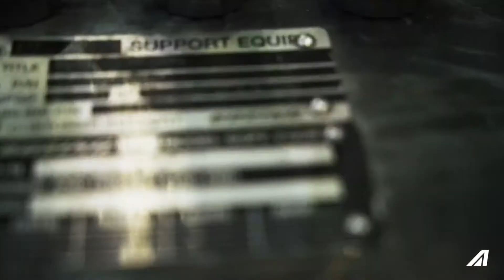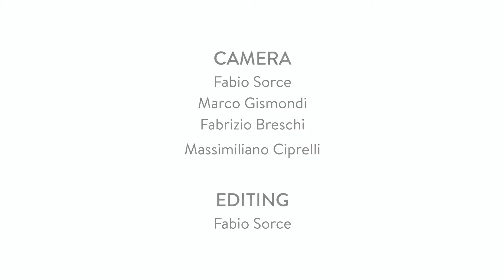Engine chance GE90 Alitalia 777